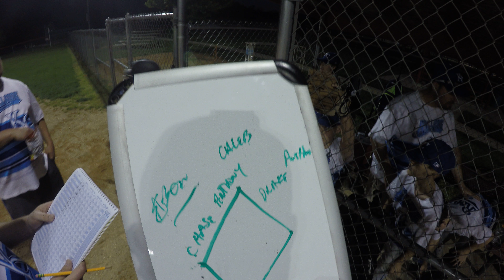Hillside royals 2016 v cards 5 5 5